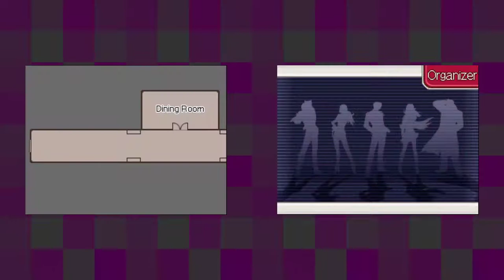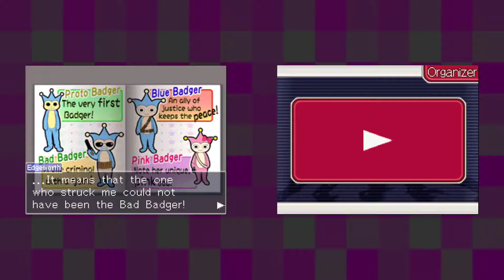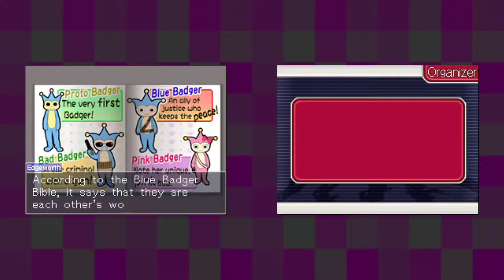Ace Attorney Investigations: Miles Edgeworth [13] Kidnapped Turnabout Pt. 5 // Sealing the Deal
Wow, this game is jumping all over with the timeline. Talk about starting in media res, the first case looks like it's going to be the second to last one chronologically.

They didn't really need that last section though. I wouldn't say it added anything.